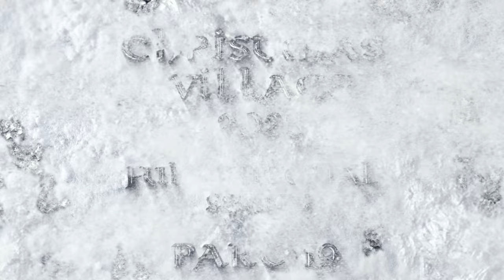2023 Christmas Village Tutorial - Part 19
2023 Christmas Village Tutorial - Part 19.
I still have to find the courage to work on the last inaccessible section in plain middle of the layout.
Don't you think it is time to reveal why I have a cabinet inside the mysterious section?

Step by step  "making of" of my 2023 Christmas Village. Filmed, explained and edited in real time as I go on.